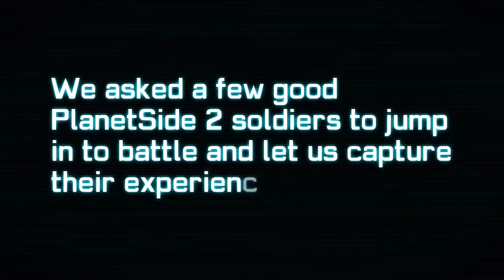PlanetSide 2 The Devil Dogs Outfit Trailer (HD)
The Devil Dogs, an incredible NC Outfit, shows how it's done. With a high degree of coordination and expertise, they jump in the PlanetSide 2 beta and vie for map dominance. If you'd like to see your Outfit featured, send developers a link to a video of your group in action to